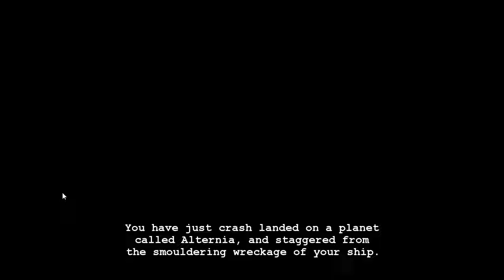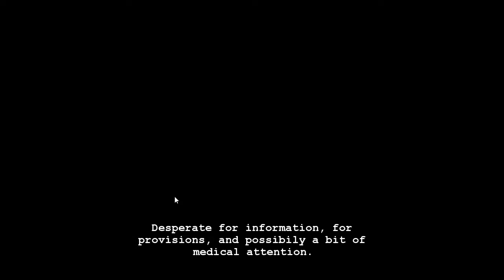Cheap plays Hiveswap Friendsim pt3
Okay, let's actually make friends this time (and get much worse endings).

I can also be found here!